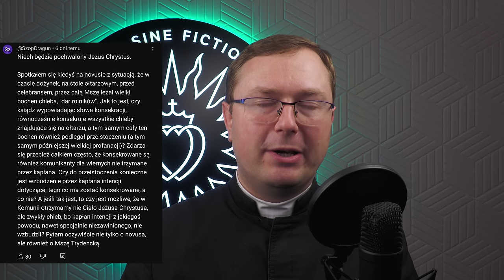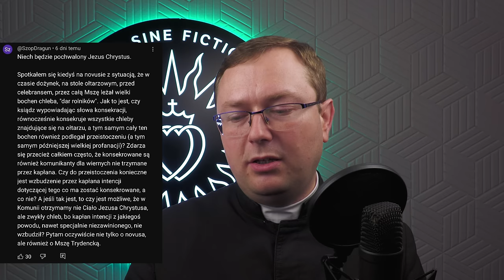Komu są potrzebne znicze? PiO nr 18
Kolejny odcinek pytań i odpowiedzi.